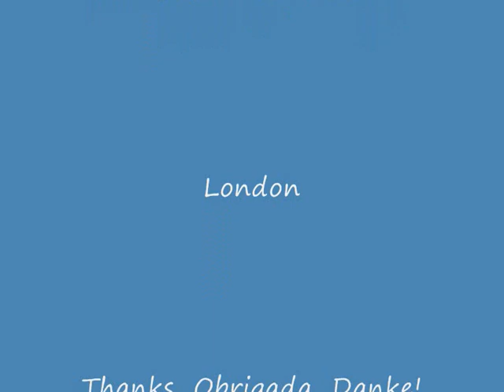❤️ Tanya B Zumba® Fitness Instructor Conference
"My ZUMBA Fitness Queen": Tanya Beardsley

Gefällt es dir, dann bitte Teilen 😍 Damit sich andere daran erfreuen können.

In Liebe & Dankbarkeit
Damiana koch